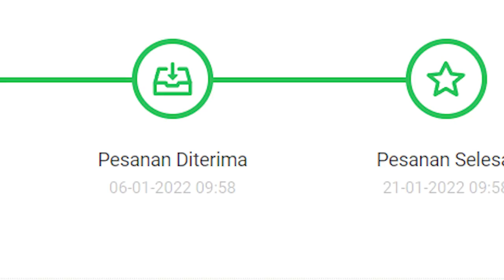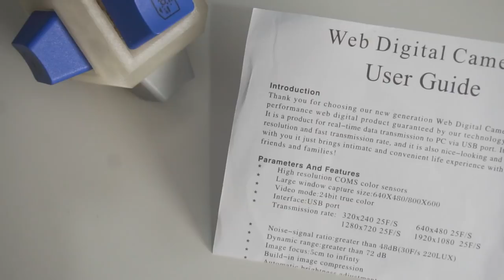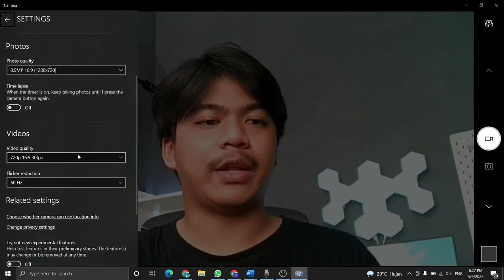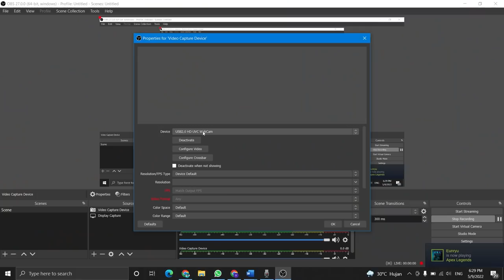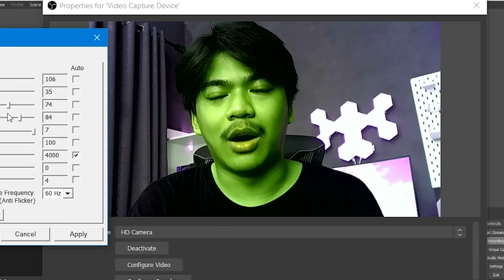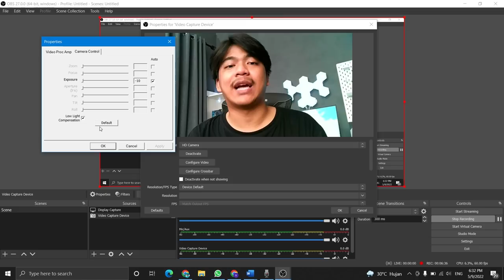Nyoba Webcam Termurah di Internet! Cuma 62 Rebu Doang!